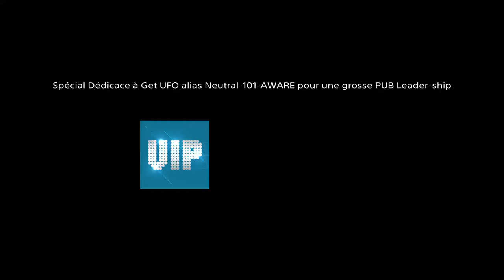NO MAN SKY!™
No Man Sky diffusion clip